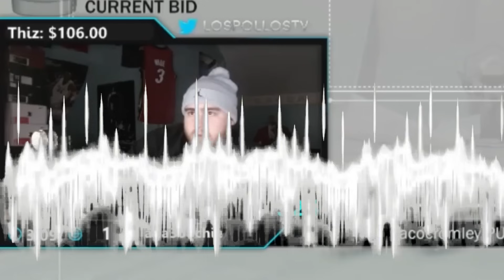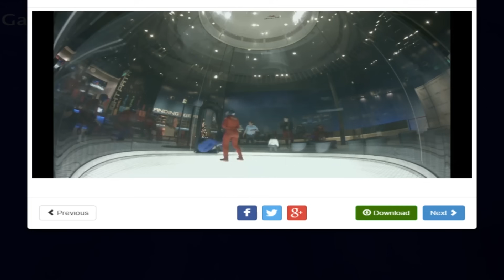LosPollosTV Throwback Stream Highlights #1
Prime Los stream highlights